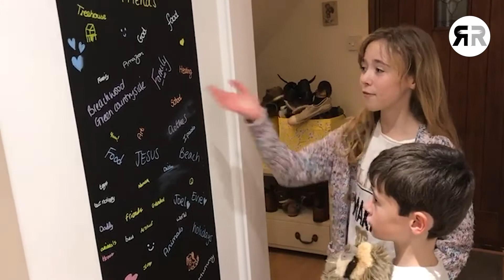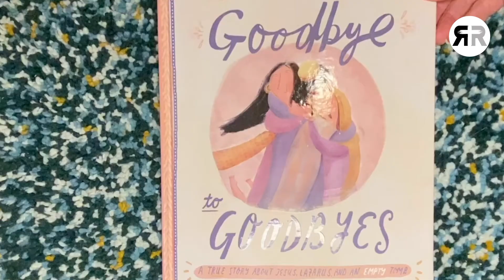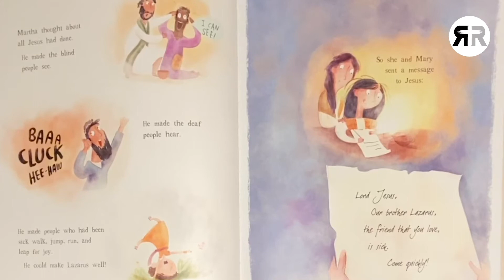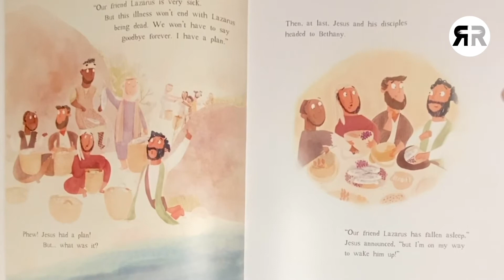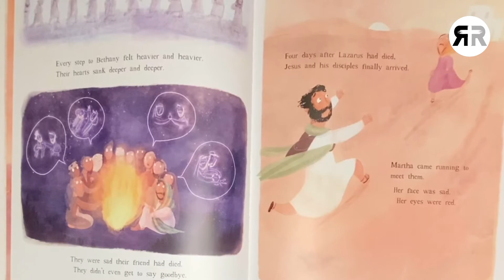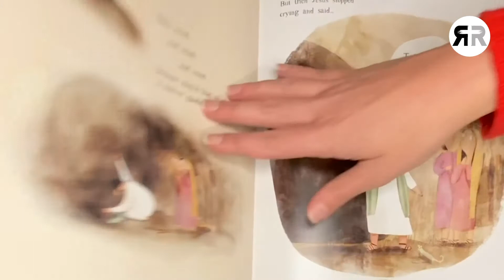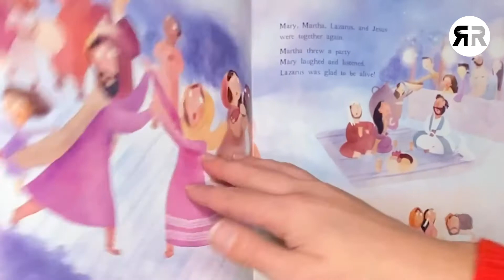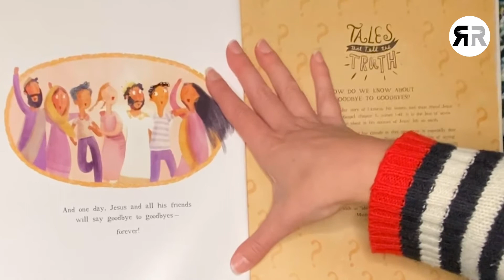R+R 20 11 15 Kids Church